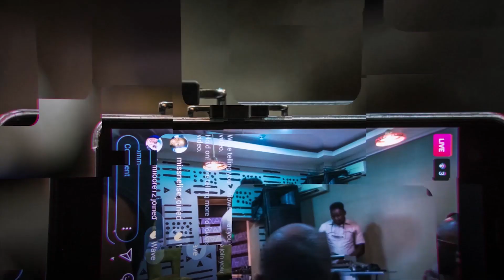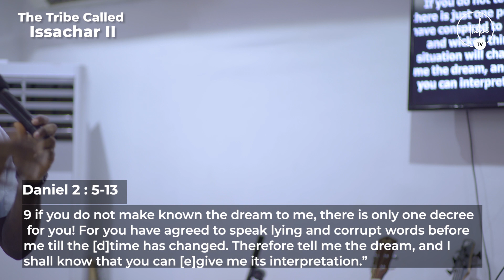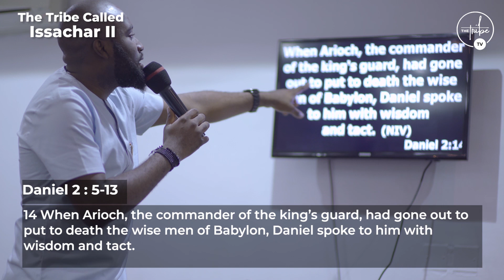The Tribe Called Isacar II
Watch this Sermon on The Tribe Called Issachar (Part 2) an exploration into the heart of our Father, discernment and understanding times & seasons | Sundays at the Tribe Lagos